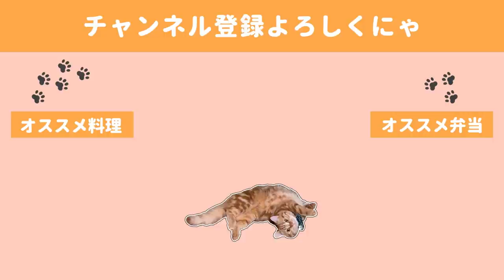【料理動画】好物だらけおつまみ６品、禁酒前の飲み納め【簡単レシピ】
🍻献立
・サバしそ餃子
・鶏もものわさびステーキ
・パリッとマヨコーン焼き
・ブロッコリーとコーンの卵サラダ
・カプレーゼ
・パリパリベビースターキャベツ

婦人科でちょっとした治療を受けているため(病気ではなくホルモンを整える感じの治療です
）２週間弱の禁酒を決意。
たかが２週間…しかしお酒好きとしては２週間お酒おあずけはまぁまぁなことです(*´σｰ｀)ｴﾍﾍ

現在禁酒から12日程経ちました。
幸い映画やらゲームやら、インドアでも延々に時間を潰せるタイプなので特に禁断症状やらに悩まされることはなく過ごせています。

ただ、禁酒をすると痩せるとかむくみがなくなってシュッとするとか
健康的に過ごせるとか聞いていたのでそんな様子も特になく
ちょっとガッカリ(;´∀｀)

たかだか２週間じゃそんなもんかぁ(　ﾟдﾟ)

◇BGM◇
DOVA-SYNDROME様